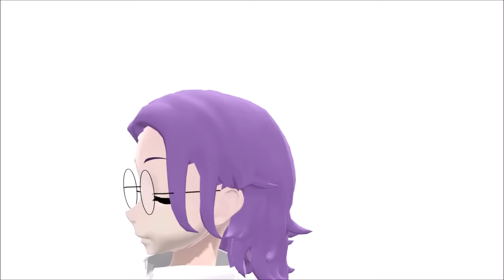MEME COMPILATION PARTE 3 especial 100 subs¡¡¡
gracias por los100 subs
models by:Cyloops2000 y kiyumiMMD